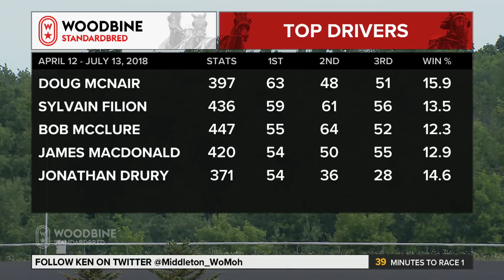Bob McClure - Woodbine Racing Live Interview - July 14 2018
Jason Portuondo has a quick chat with driver Bob McClure on WRL July 14 2018